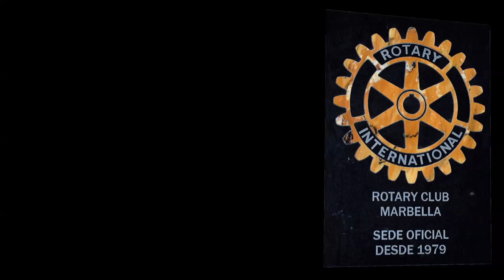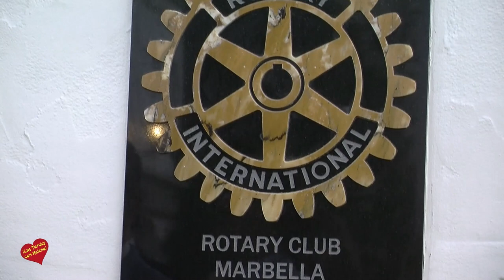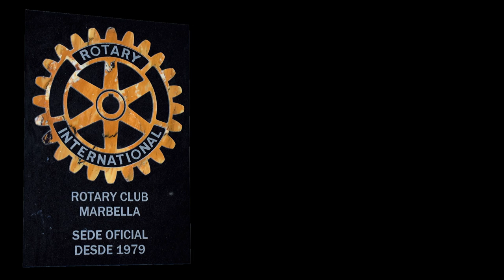Placa conmemorativa del Rotary Club Marbella en Hotel Puente Romano Beach Resort & Spa Marbella